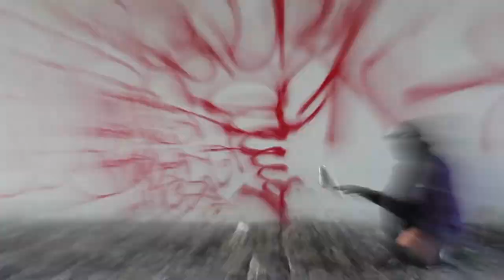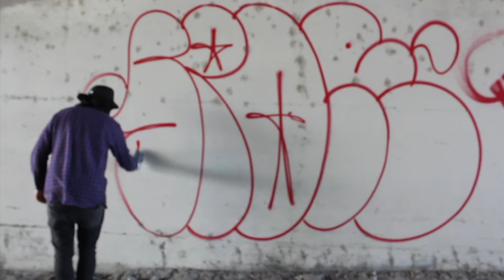cap testing with spor srt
spor hits an LA river bed spot with different caps on Kobra paint